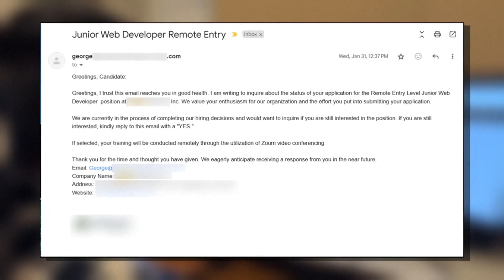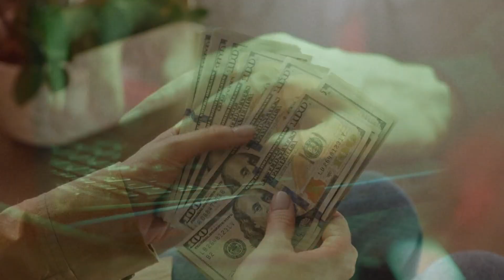Scammers targeting new college graduates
The Federal Trade Commission said they are hearing from its partners of an increase in job scams targeting new graduates.